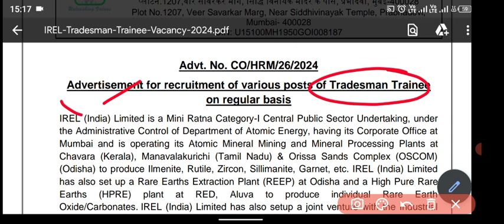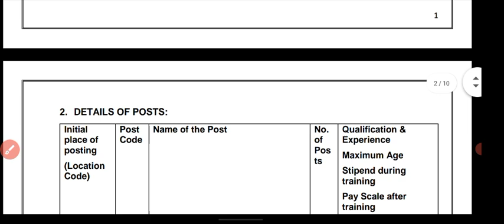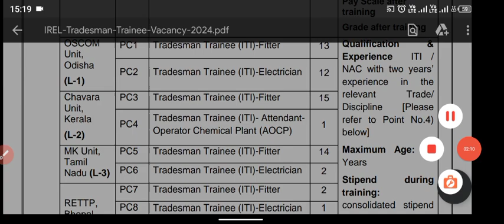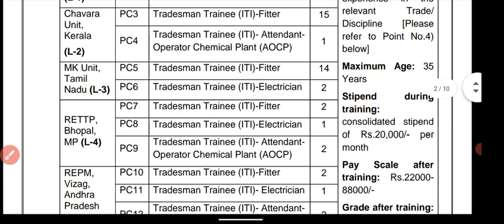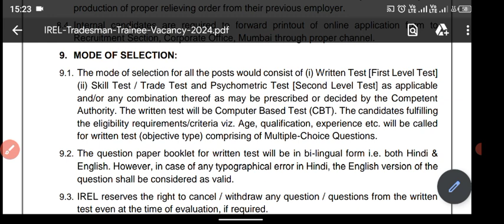IREL TRADESMAN VACANCY 2024 | ITI PERMANENT JOB | 10+ITI | official notification